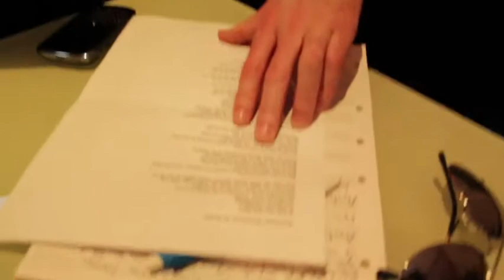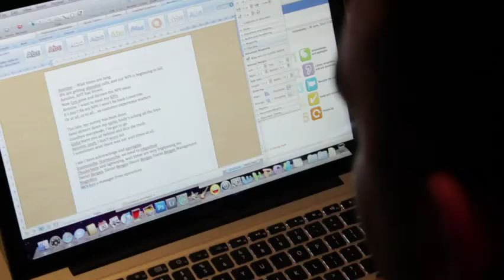St George Bank - CCC Rhapsody